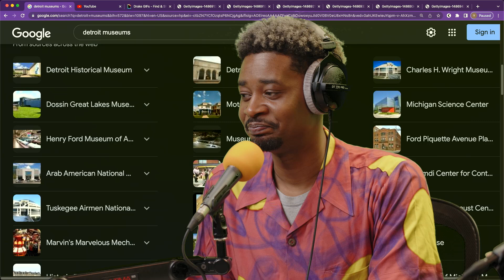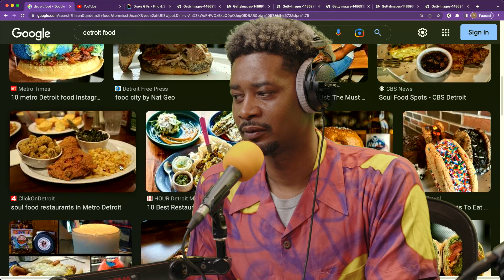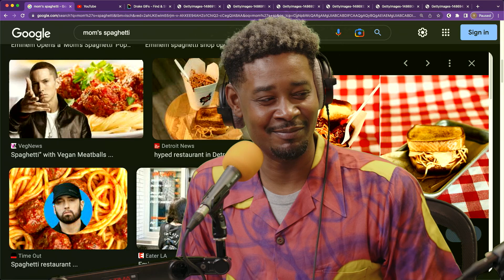Danny Brown Knows All The Hot Spots in Detroit | The Danny Brown Show Highlight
In this Ask Danny segment, Danny gives some suggestions/recalls what he did as a kid in Detroit, talks about the hood in the D and covers Eminems "Mom's spaghetti" shop.